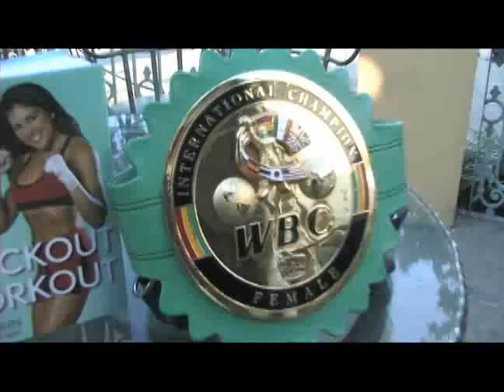Mia St John